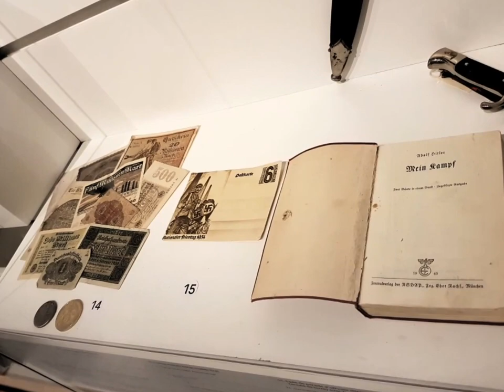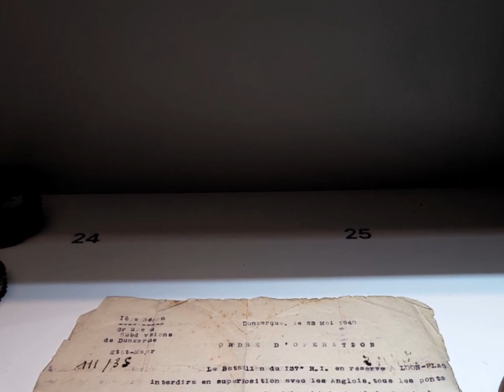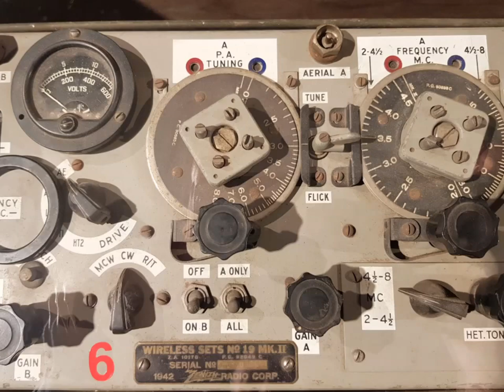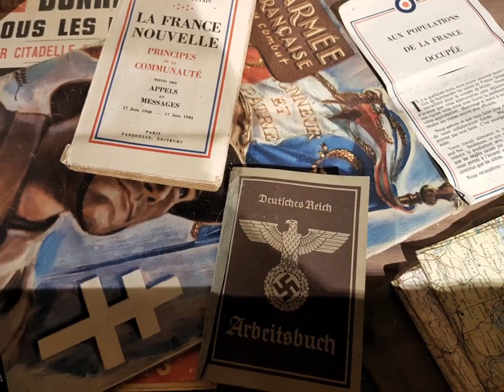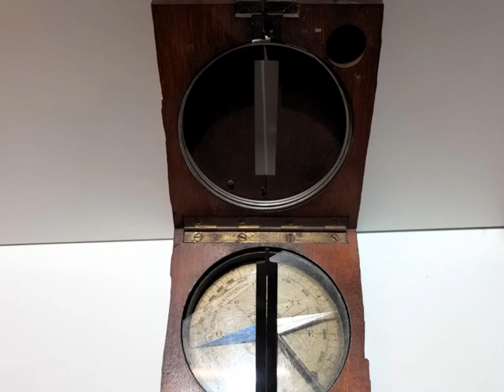Dunkerque 1940 : Opération DYNAMO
Après la drôle de guerre, l'Allemagne déclenche en mai 1940 une offensive sur la Hollande, la Belgique et le Luxembourg. Affaiblies, les armées françaises et britanniques se replient sur Dunkerque tout en combattant en vue d'une évacuation par voie maritime vers l’Angleterre.